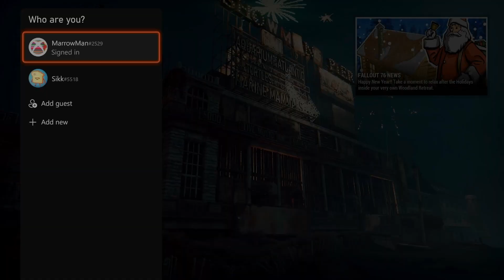Fallout 76 - Scoreboard Grind - Jan 10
Getting close to the end!